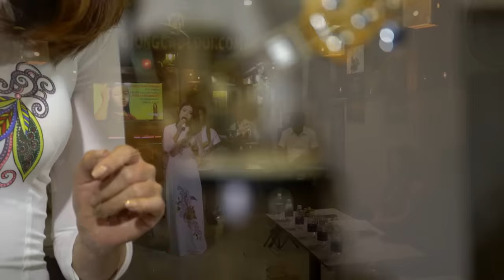Top 20 Ca Khúc Được Khán Giả Yêu Cầu Nhiều Nhất - Nhạc Vàng Xưa Tổng Hợp Nhiều Ca Sĩ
1. ĐẠT VÕ FT MAI KIỀU - NẾU AI CÓ HỎI
2. QUANG LẬP FT LÂM MINH THẢO - THIỆP HỒNG ANH VIẾT TÊN EM
3. THÙY ANH - NẾU ĐƯỢC LẦM NGƯỜI TÌNH
4. TÀI NGUYỄN FT HOÀNG ANH - THƯ GỬI NGƯỜI MIỀN XA
5. THÚY HÀ - 8 ĐIỆP KHÚC
6. ĐẠT VÕ FT MAI KIỀU - CON ĐƯỜNG XƯA EM ĐI
7. QUANG LẬP FT LÂM MINH THẢO - MỘNG ƯỚC ĐÔI TA
8. HOÀNG ANH - CUỐN THEO CHIỀU GIÓ
9. THÀNH NGUYÊN - GIAN DỐI
10. MAI KIỀU - KẺ ĐẾN SAU
11. QUANG LẬP - CHIỀU SÂN GA
12. THU HƯỜNG - THƯ GỞI NGƯỜI MIỀN XA
13. MAI KIỀU - SAO ANH NỠ ĐÀNH QUÊN
14. QUANG LẬP FT KIM YẾN - SẦU TÍM THIỆP HỒNG
15. NGỌC HƯƠNG - NGƯỜI TÌNH KO ĐẾN
16. THÚY HÀ - NỖI BUỒN ĐÊM ĐÔNG
17. VI THẢO - NGÀY XƯA ANH NÓI
18. QUANG LẬP FT LÂM MINH THẢO - DÙ ANH NGHÈO
19. THÚY HÀ - 7000 ĐÊM GÓP LẠI
20. THÚY HÀ - CHIỀU SÂN GA